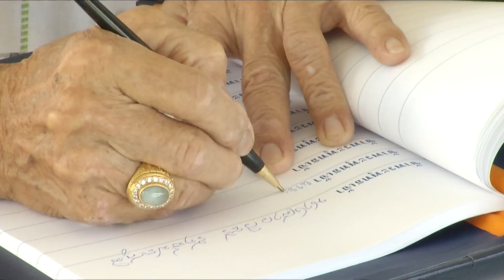ตามคาด! หมดวันหยุดปีใหม่ ประชาชนพร้อมใจกันกลับ กทม. ทำถนนหลายสายติดขัดหนาแน่น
เมื่อวานนี้ (1 ม.ค.67) เป็นวันที่ประชาชนเริ่มเดินทางกลับมาทำงานกันแล้ว ทำให้ถนนหลายสายที่มุ่งหน้าสู่กรุงเทพฯ ติดขัดและมีปริมาณรถมากตั้งแต่ช่วงเย็น

สระบุรี ถนนมิตรภาพ รถเข้ากรุงเทพมีจำนวนมาก ที่ถนนมิตรภาพขาล่องเข้า กทม. เส้นลงมอ ต.พญาเย็น อ.ปากช่อง จ.นครราชสีมา เชื่อมต่อ อ.มวกเหล็ก จ.สระบุรี  มีปริมาณรถมากตั้งแต่ช่วงเย็น ประชาชนเร่งเดินทางกลับเข้ากรุงเทพฯ เนื่องจากวันนี้ (2 ม.ค.67) เป็นวันทำงาน

สมุทรสาคร  สภาพการจราจรถนนพระราม 2 ขาเข้ากรุงเทพฯ /  (ตั้งแต่ช่วงบ่าย) ส่วนถนนพระราม 2 ฝั่งขาเข้า กทม.พื้นที่จังหวัดสมุทรสาคร  ตั้งแต่ช่วงเวลาประมาณ 14.00 น.มีปริมาณรถมากตลอดทั้งสาย ใช้ความเร็วได้ประมาณ 60 – 80 กิโลเมตรต่อชั่วโมง แต่พอถึงจุดที่เริ่มเข้าสู่พื้นที่โครงการก่อสร้าง รถเคลื่อนที่ได้ช้าลงประมาณ 40 – 60 กิโลเมตรต่อชั่วโมง สลับกับชะลอตัวบ้างเล็กน้อย ยิ่งค่ำลง ปริมาณรถก็ยิ่งมาก

อ่างทอง สภาพการจราจรถนนสายเอเชียขาเข้าหนาแน่นหยุดนิ่งบางจุด ภาพการจราจรสายเอเชียขาเข้ากรุงเทพมหานคร ในเขตจังหวัดอ่างทอง เริ่มมีปริมาณรถหนาแน่นเต็มทุกช่องทาง ตั้งแต่เวลา 18.00 น. ใช้ความเร็วได้ประมาณ 60 - 70 กิโลเมตรต่อชั่วโมง โดยเฉพาะทางร่วมทางแยก มีการชะลอตัวถึงกับหยุดนิ่ง  ทางด้านเจ้าหน้าที่ตำรวจทางหลวงอ่างทอง จัดกำลังอำนวยความสะดวกให้กับประชาชนที่รถขัดข้อง เครื่องยนต์เสีย รวมทั้งมีที่พักให้ประชาชนได้หยุดรถพัก บรรเทาความเหนื่อยล้า พร้อมบริการเครื่องดื่ม น้ำดื่ม ชา กาแฟ และห้องน้ำด้วย  ขณะที่ถนนสายเอเชีย ช่วงจังหวัดนครสวรรค์ ก็มีปริมาณรถหนาแน่น โดยเฉพาะในช่วงหัวค่ำ ที่มีปริมาณรถมาก  ส่วนถนนเอเชียในเขตจังหวัดสิงห์บุรี ก็ต้องเปิดช่องทางพิเศษเพื่อรองรับปริมาณรถที่เพิ่มขึ้น

นครสวรรค์ ประชาชนกลับกรุงช่วงค่ำปริมาณรถยังเยอะแต่ลื่นไหล ที่ถนนพหลโยธินหมายเลข 1 ถนนสาย 117 นครสวรรค์-พิษณุโลก และถนนเส้นทางเลี่ยงเมืองหมายเลข122 จังหวัดนครสวรรค์ มีปริมาณรถหนาแน่นเต็มพื้นที่ตั้งแต่ช่วงหัวค่ำทุกเส้นทาง แต่รถยังคงเคลื่อนตัวได้เรื่อยๆ  โดยสภาพการจราจรในตัวเมืองจังหวัดนครสวรรค์ ตั้งแต่แยกนวมินทร์ สามแยกอุทยานสวรรค์ สี่แยกสะพานเดชาติวงศ์ แยกค่ายจิรประวัตินครสวรรค์ การจราจรค่อนข้างหนาแน่น ติดขัดเป็นบางช่วงเวลา เนื่องจากเป็นจุดที่รับการจราจรในภาคเหนือและเป็นจุดที่มีทางแยกสัญญาณไฟจราจรหลายจุด  ตำรวจจราจรนครสวรรค์ ต้องปิดจุดกลับรถ ปิดทางแยกสัญญาณไปจราจรในบางจุด เพื่อให้รถที่วิ่งมาจากทางภาคเหนือผ่านตัวเมืองนครสวรรค์ เข้าสู่กรุงเทพฯสะดวกยิ่งขึ้น  พร้อมกับเปิดช่องทางจราจรพิเศษ บริเวณหลักกิโลเมตรที่ 332 เพิ่มอีก 1 ช่องจราจร ตั้งแต่ ต.เขาทอง-สี่แยกอำเภอพยุหะคีรี จังหวัดนครสวรรค์ ระยะทางยาวกว่า 11 กิโลเมตร  ซึ่งคาดว่าตลอดทั้งคืนจะมีปริมาณรถหนาแน่น ต่อเนื่องไปจนถึงเช้า

ปากช่อง มท.1ขึ้นฮ.ตรวจสภาพจราจรถนนมิตรภาพ อ.ปากช่อง จ.นครราชสีมา นายอนุทิน ชาญวีรกูล  รองนายกรัตรมนตรีและรัฐมนตรีว่าการกระทรวงมหาดไทย ตรวจเยี่ยมให้กำลังใจและมอบสิ่งของบำรุงขวัญให้แก่เจ้าหน้าที่จุดบูรณาการประชาชน สถานีตำรวจหนองสาหร่าย จากนั้นขึ้นเฮลิคอปเตอร์ที่ศูนย์ฝึกอบรมยุทธวิธีตำรวจกลาง ตรวจสภาพการจราจร ถนนมิตรภาพและมอเตอร์เวย์ M6  พบว่าปริมาณรถสะสมมาก เต็มช่องทางถนน รถสามารถเคลื่อนตัวได้สลับหยุดนิ่ง ซึ่งรถที่ลงจากมอเตอร์เวย์ M6 มารวมที่ถนนมิตรภาพ ทำให้มีปริมาณรถสะสมมาก เจ้าหน้าทางหลวงได้เปิดช่องทางพิเศษ กม.67 หน้า สภ.หนองสาหร่าย ไปจนถึง กม.61 ยูเทิร์นหน้าฟาร์มหมู และ กม.54 หน้าบันไดม้า ถึง กม47 บ้านปางอโศก  พร้อมกันนี้ ได้เปิดจุดบริการประชาชาน สำหรับพักรถระหว่างการเดินทาง และกวดขันวินัยจราจร เพื่อลดอุบัติเหตุในช่วงเทศกาลปีใหม่